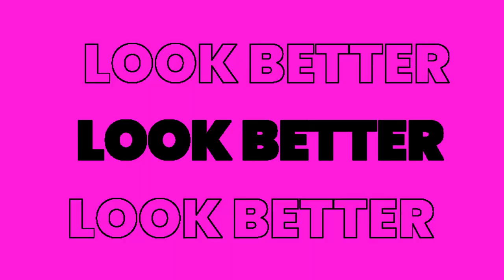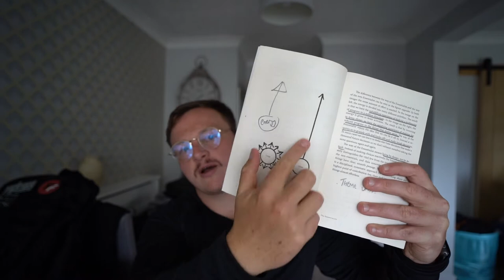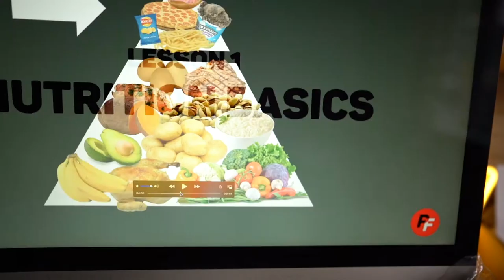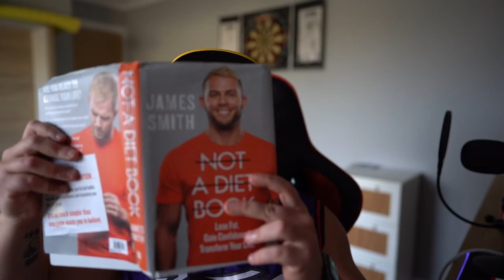If it's not a f*ck YES, then it's a no... | Weekly Vlog | THE HUNT Vlog #8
I got a new lens in the mail, I started making a nutrition course, training got very spicy, I tried to kick my mate in the head and I realised it's f**king SEPTEMBER!

Daily Action = Will lead to greater improvement at your craft!